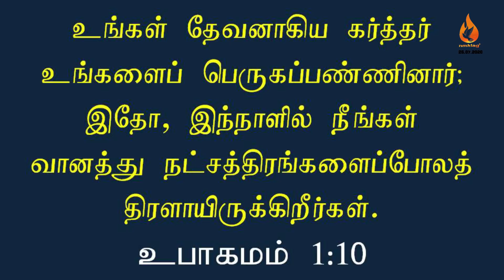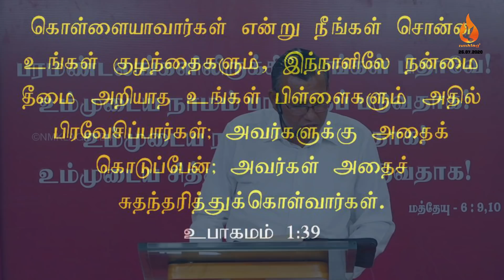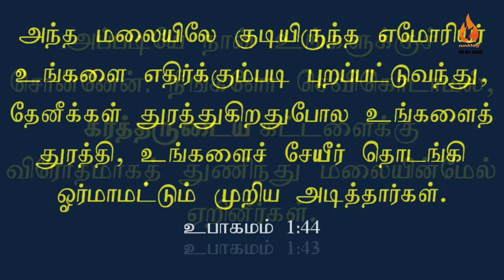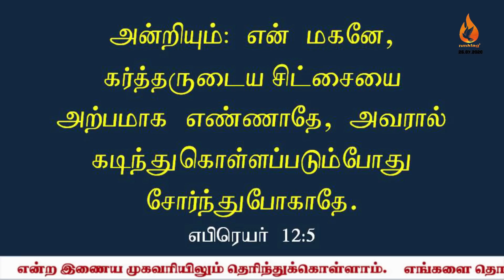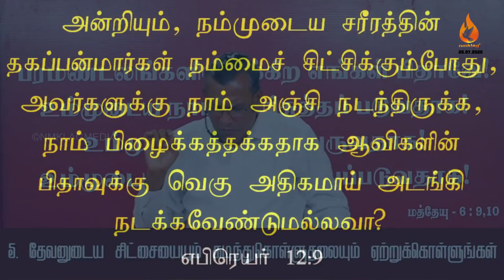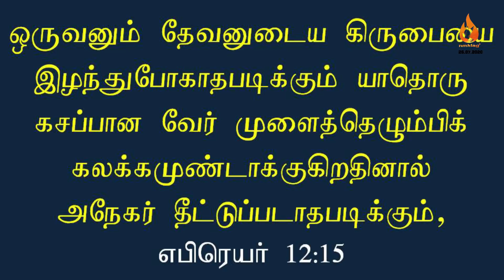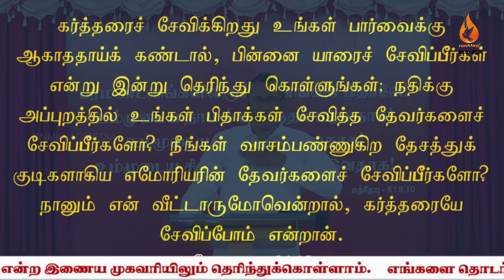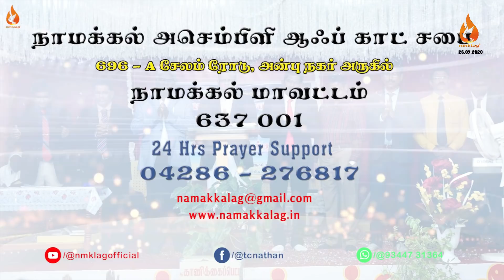26.07.2020 :: 1000 மடங்கு ஆசீர்வாதம் :: Worship & Message :: Rev TC Nathan :: TCN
Check Out & leave the feedback
2019 COMPLETE PLAYLIST LINKS

send your prayer requests to
Church Location 💒
696-A Salem Road,near anbu nagar,
namakkal-637001